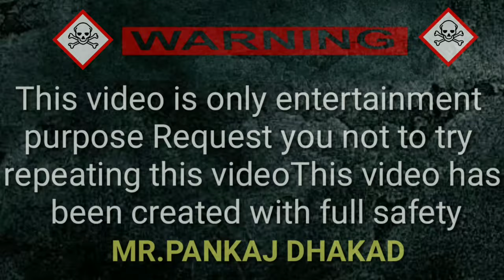घर पर बनाए वेल्डिंग मशीन सिर्फ 5 रुपए में | How to make welding machine at home.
Hi
Im Pankaj Dhakad

Aaj ki es video me hamne ghar pr welding machine bnana sikha he or yha welding machine hamne Ghar pr padi hui purani chijo se bnai he or es welding machine ko bnane me hamne koi pesa kharch nhi kiya he
Hamne jo welding machine bnai he yha bhut hi Achhe tarike se work karti he

How to make welding machine at Home,

Homemade welding machine,

welding machine at home,

Welding machine,

Welding machine kese bnaye,

Ghar pr welding machine kese bnaye,

Welding machine kese bnate he,

Welding machine ghar pr bnana sikhe,

Welding machine kese kam karti he,

 Hello guys,
You will get to see videos of all types of experiments on our YouTube channel. You will also enjoy seeing these experiments and you will get many types of knowledge and you will learn a lot from these experiments.
Especially you will get to see Science Funny Experiments on our channel, which will make you very entertain